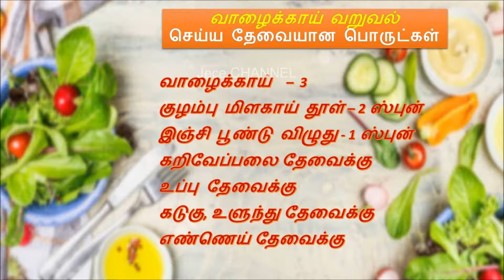சூப்பரான! வாழைக்காய் வறுவல் சுலபமாக செய்ய | Vazhakkai Varuval Easy Method | Banana Tamil Recipes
வாழைக்காய் வறுவல்
செய்ய தேவையான பொருட்கள்:
வாழைக்காய்  –  3
குழம்பு மிளகாய் தூள் – 2 ஸ்புன்
இஞ்சி பூண்டு விழுது - 1 ஸ்புன்
கறிவேப்பலை தேவைக்கு
உப்பு தேவைக்கு
கடுகு, உளுந்து தேவைக்கு
எண்ணெய் தேவைக்கு